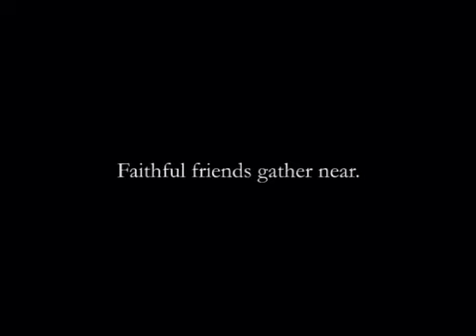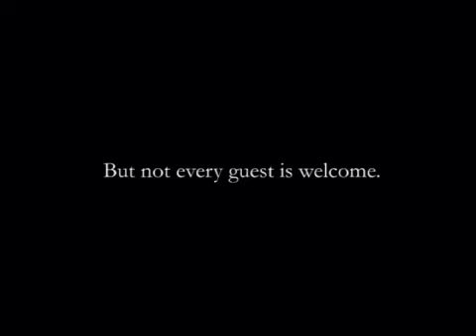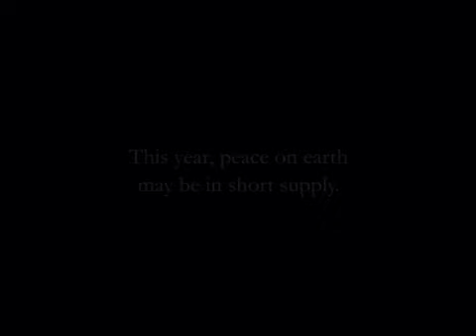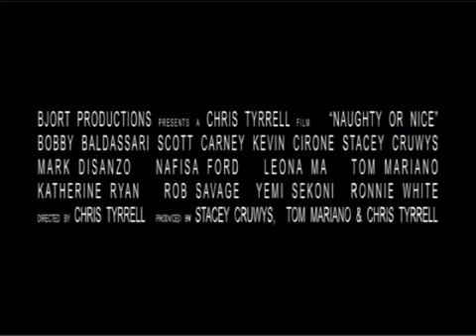Naughty or Nice Trailer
Bjort